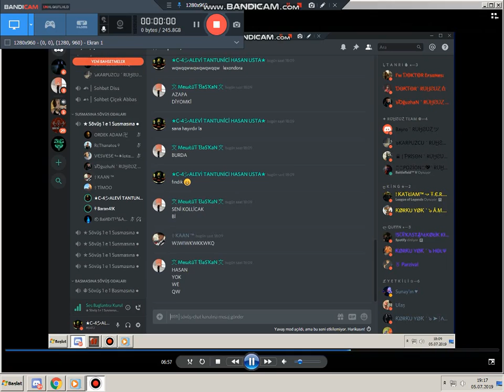1-1 DE KAHPELİKLER AŞAĞA ATILDGIMDA DAİR KANIT BARAN4K MIDIR NEDİR